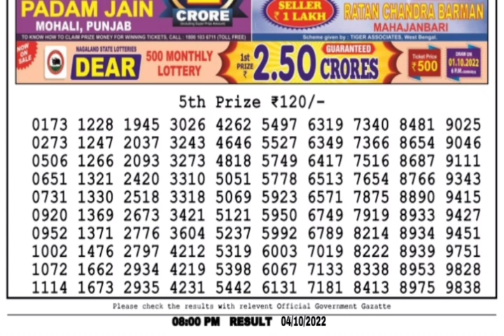🔴LIVE Parrot Evening 08:00 P.M. Dear Nagaland State Lottery Result Today ।। Date-04/10/2022 ।।